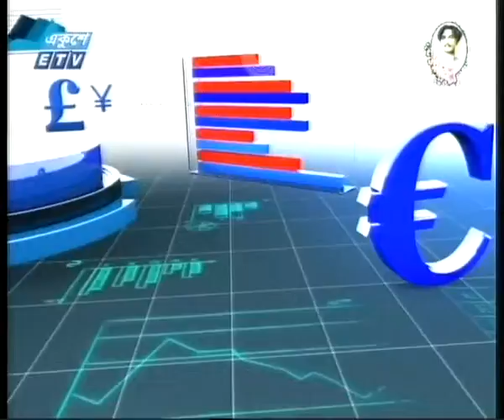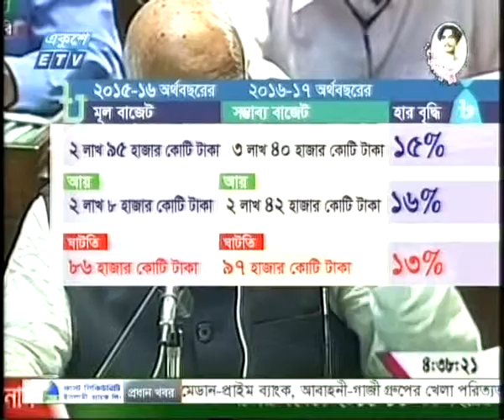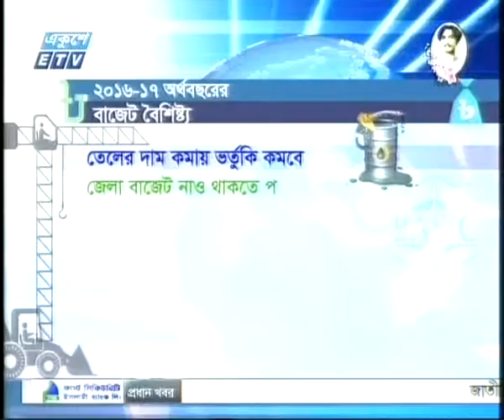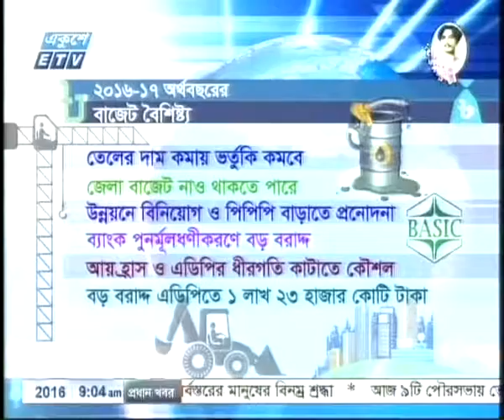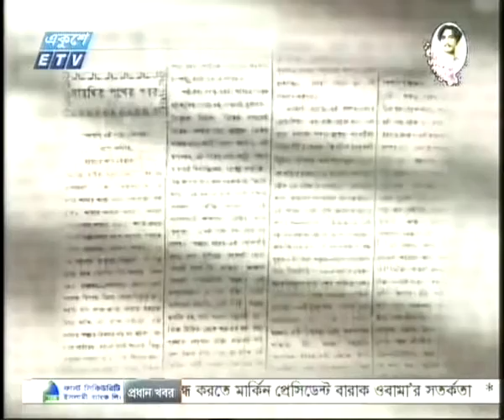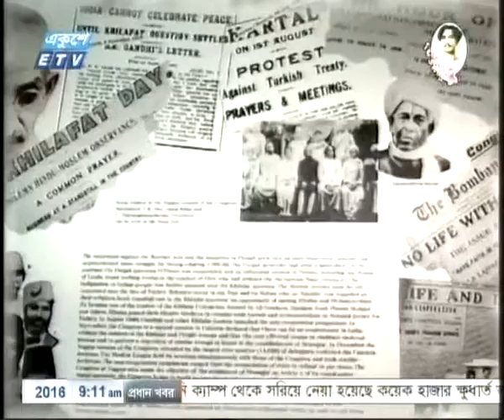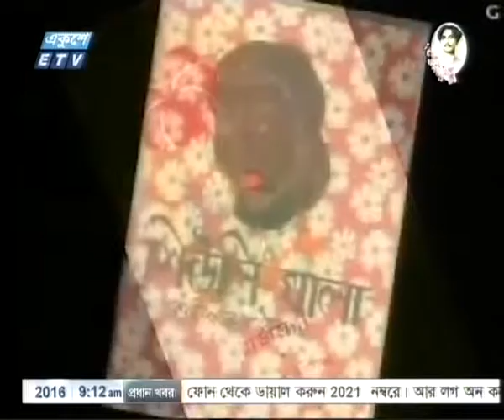Rajib Zaman ETV NEWS@9am --- 25 05 16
Ekushey TV Live News sokal 9tar Ekushey   Songbad Rajib Zaman 9am ETV news 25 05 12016